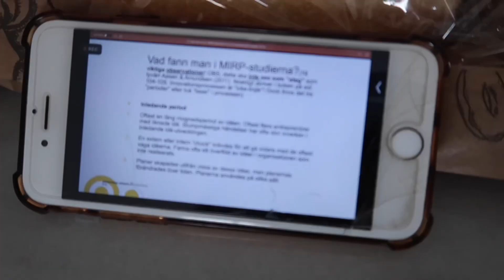Vlogg | Tour av vår lägenhet i Spanien!!😍😍🤌🏼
Hej!

Min bloppis-Instagram: @hruskabloppis

Kom på Young Fashions trendiga loppis för yngre vuxna den 3e april i Stockholm, i Alviks kulturhus (kl 14-17). Mer info på instagramkonto @yngfsh

Vanliga frågor:
🔹Ålder: 21 (jag är född 22 juli 2000)
🔹Bor: Stockholm
🔹Familj: Mina föräldrar och två yngre syskon.
🔹Har du husdjur? Ja, två hundar (Affenpinscher), Tarzan och Mowgli.
🔹Jag filmar med en Canon G7X, en Canon legria eller en Canon eos 700d och redigerar i iMovie.